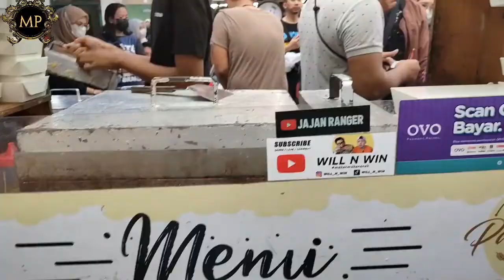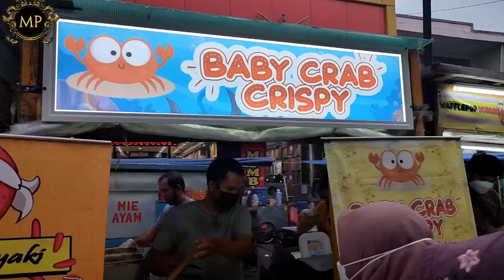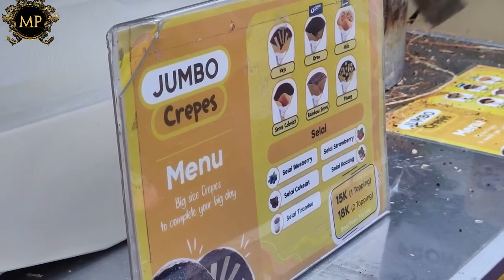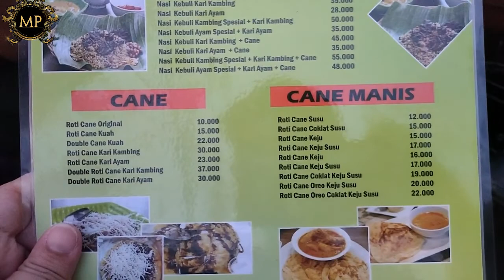Surganya Street Food Di Pasar Lama Tangerang – Wisata Kuliner Kaki Lima Pasar Lama Tangerang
Tidak jauh dari Jakarta ada sebuah kawasan kuliner yang tengah viral. Di Pasar Lama Tangerang, kamu bisa menemukan banyak kuliner kaki lima enak dan murah.

Wisata kuliner menjadi salah satu yang tengah laris diburu banyak orang. Mencicip makanan enak dengan harga yang terjangkau membuat banyak orang rela menghabiskan waktunya untuk berlama-lama mencari jajanan yang diinginkan.

Terlebih jika lokasinya memang khusus ditujukan sebagai destinasi kulineran. Rasanya akan sangat menyenangkan karena bisa mendapatkan semua yang diinginkan dalam satu tempat. Pilihan jajanan yang beragam juga menjadi faktor utama yang dipertimbangan oleh banyak orang untuk berkunjung.

Salah satunya adalah Pasar Lama Tangerang yang namanya sudah legendaris sejak puluhan tahun yang lalu.

Semula kawasan kuliner ini belum begitu ramai dipenuhi oleh para pedagang. Tetapi setiap waktunya selalu ada saja pedagang yang datang dan membuat kawasan Pasar Lama semakin ramai dan menarik. Jika dihitung-hitung saat ini sudah lebih dari 100 kedai makanan dan minuman yang berjejer menjajakan dagangannya di sini.

Pengunjungnya juga terlihat begitu memadati kawasan kuliner Pasar Lama Tangerang hingga membuat penuh dan menciptakan antrean di setiap kedainya.

Mike ty
Culinary Excellence
vacation days
pasar lama tangerang
kuliner pasar lama tangerang
pasar lama
kuliner pasar lama
kuliner tangerang
jajanan pasar lama
jajanan kaki lima
wisata kuliner pasar lama tangerang
wisata kuliner
wisata kuliner pasar
wisata kuliner tangerang
kuliner kaki lima
kaki lima pasar lama
surga street food
kulineran di pasar lama tangerang
streetfood tangerang
street food pasar lama tangerang
street food pasar lama
street food tangerang
kuliner murah